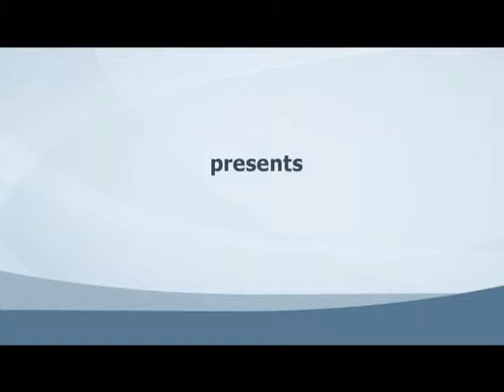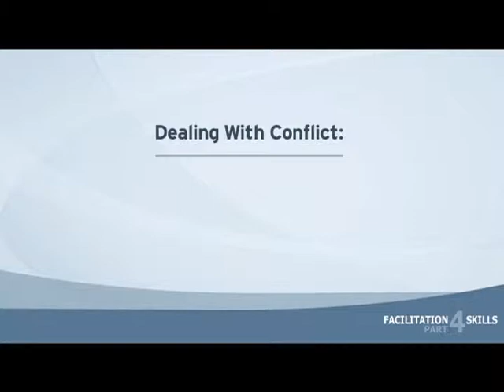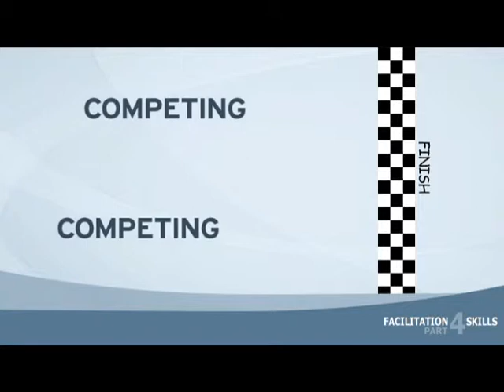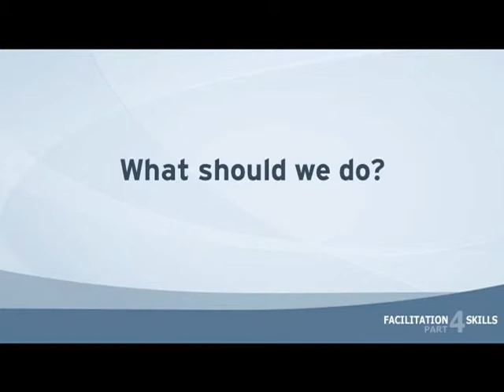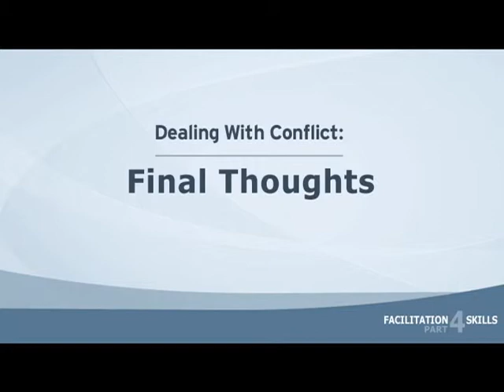Collaborative Inquiry Facilitation Skills 04: Dealing With Conflict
Part 4: Dealing With Conflict